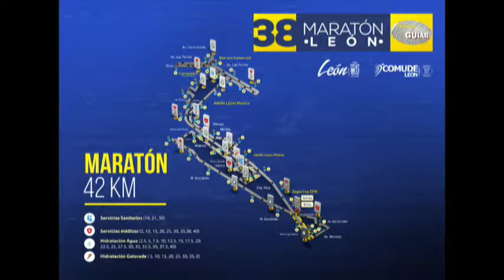Zona de Juego Antonio Rivera Cisneros Director COMUDE León